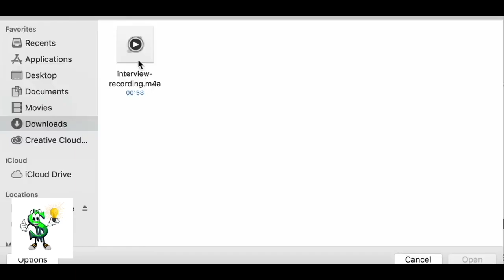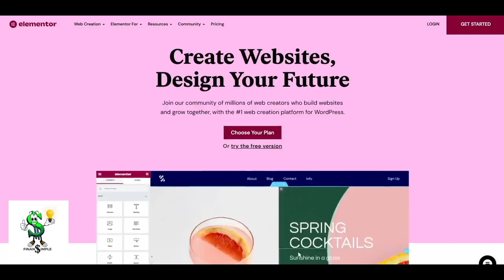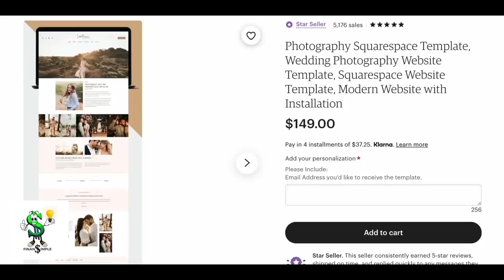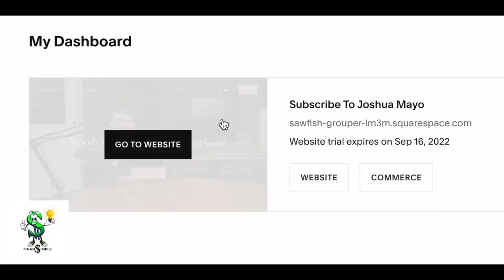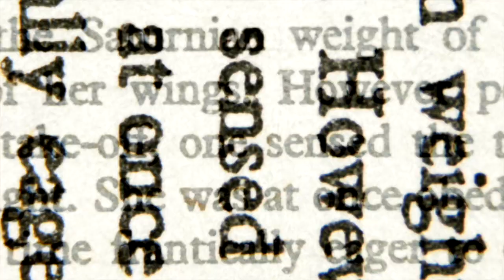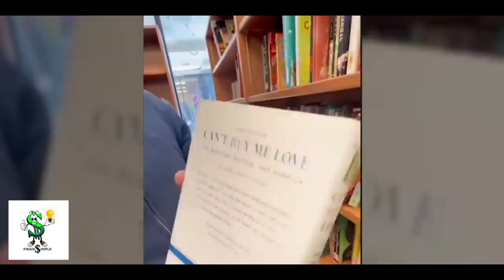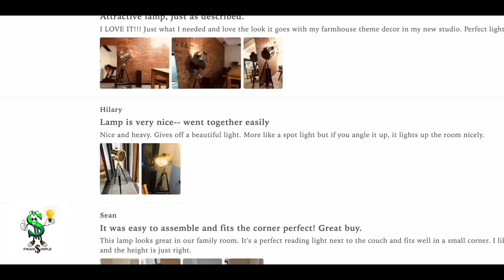6 ways to Work from Home and Make Money Online 2022 ($500 a Day)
Trying to make some extra cash from home? No worries we have 6 fantastic side hustles you can do to make money online 2022. These hustles pay real cash and you can earn up to $500 a day if you put in the work. Lets get to it.